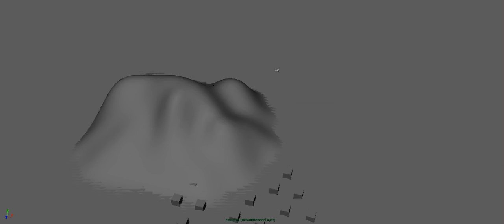WORLD WAR PLANE ANIMATION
(3D Designing) Animation in Autodesk Maya